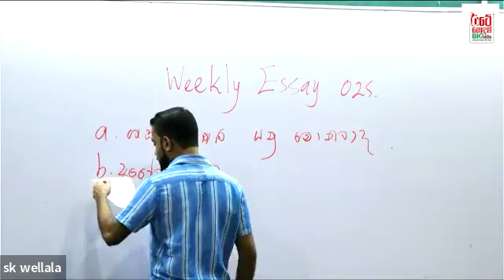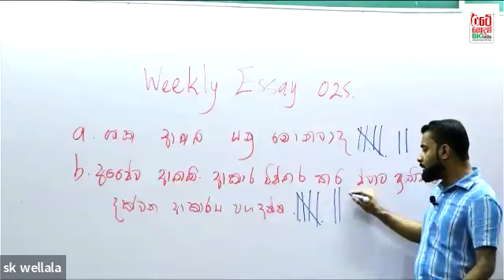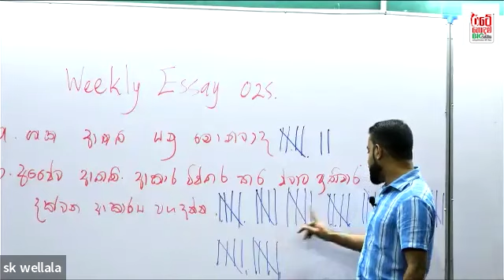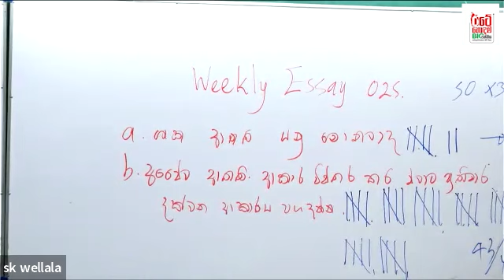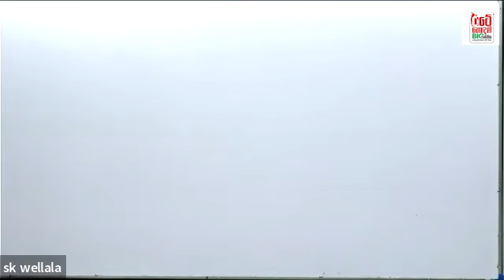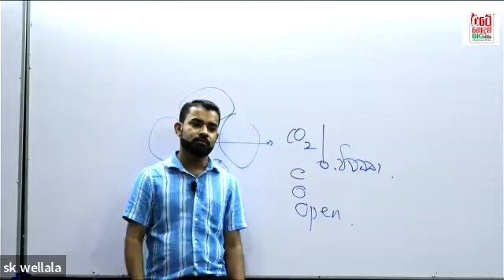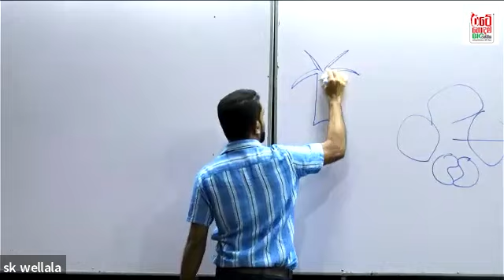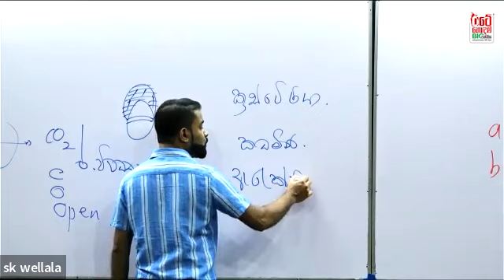weekly | Essay | 025 | Sk Wellala | Biology | 2025 AL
a. ශාක ආතති යනු මොනවාද??
b. අජෛව ආතති ආකාර විස්තර කර ඒවාට ප්‍රතිචාර දක්වන ආකාරය පහදන්න...

Sk wellala biology
No.zero-මහනුවර
Sipwin-කුරුණෑගල
All Island Online- wellbio.lk
Get more information ,

👉රටේ හොදම BIO පංතිය..